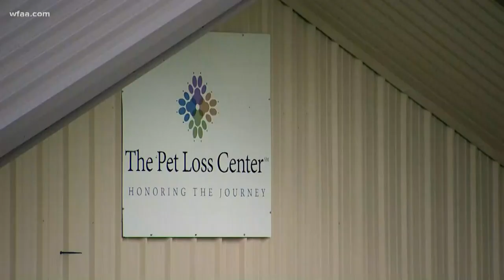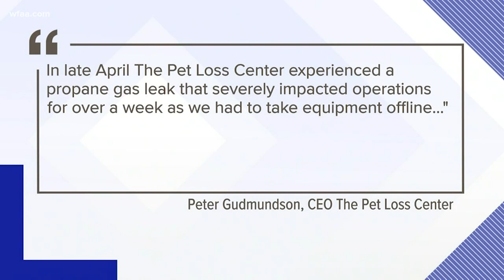Woman re-lives pain after losing pet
The Pet Loss Center in McKinney is coming under scrutiny for losing the remains of a woman's dog.